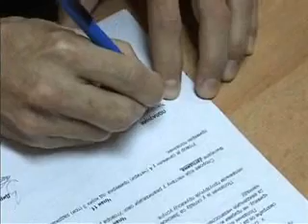Obuka slepih i slabovodih za rad na računarima